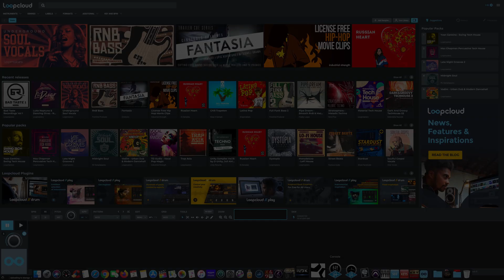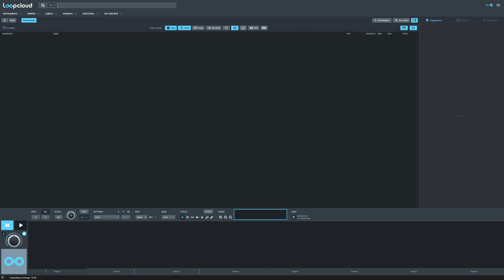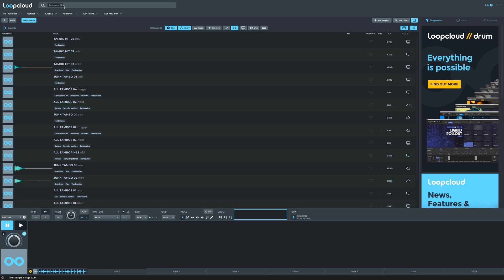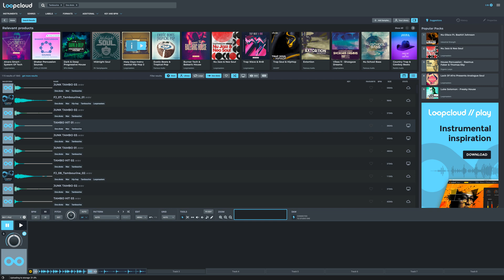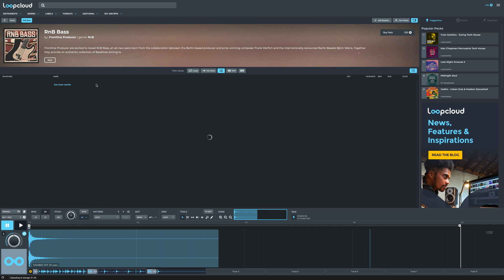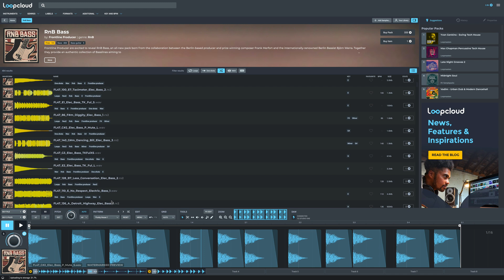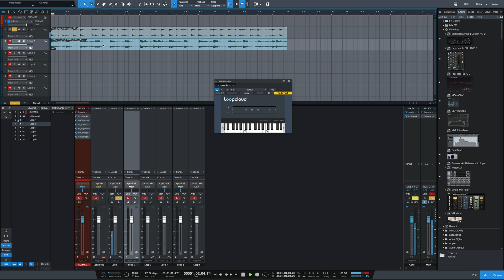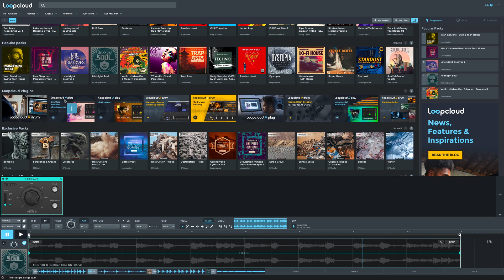Loopcloud 5 | Features and Sounds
Loopcloud 5 is a deep, yet simple to use sample library and loop editor.  In this video I’ll cover some of the basic features of Loopcloud 5 and make a simple loop in just a few minutes.